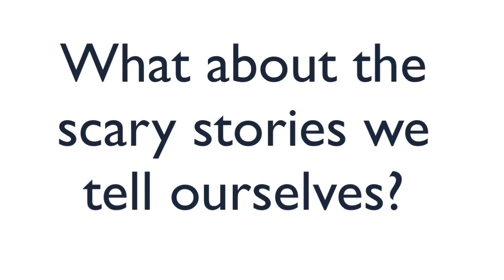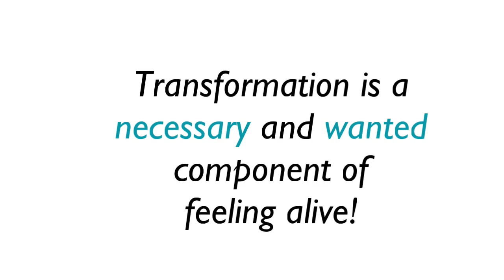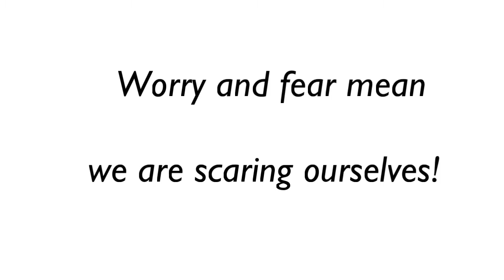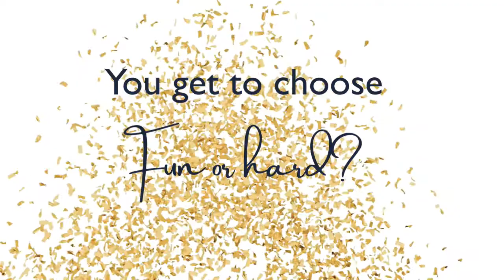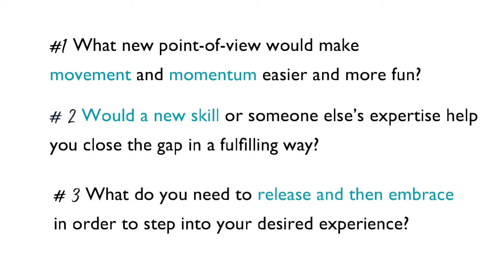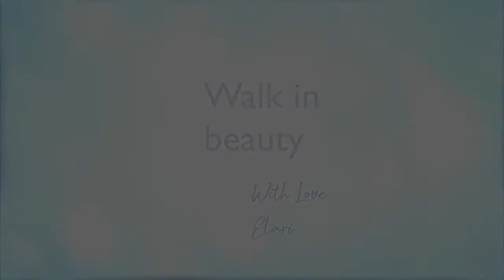Let Go Of The Fear And Get Momentum And Magic Around Your Goals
Now is the perfect time to ditch any scary stories that might be holding you back from having the goals and dreams that really matter to you. In this video I’ll tell you exactly where fear comes from, and why big leaps can sometimes feel scary. I’ll also show you what you can do about that, so you can let go of the fear and get momentum and magic around your goals. Let’s do this!

2. As promised here are the questions from this video to help you shift into fun and done:

- What new point-of-view would make movement and momentum easier and more fun?

- Would a new skill or someone else’s expertise help you close the gap in a fulfilling way?

- What do you need to release and then embrace in order to step into your desired experience?

3. If you'd love to understand your emotions, and what they (really) mean, here's a great resource

4. If you're ready for more purpose and deeper fulfillment, you can find out for to work with me at ElariOnawa.com